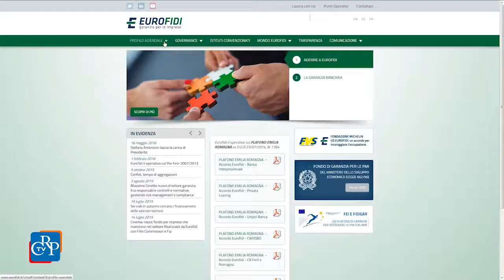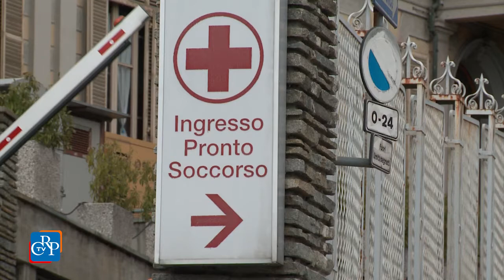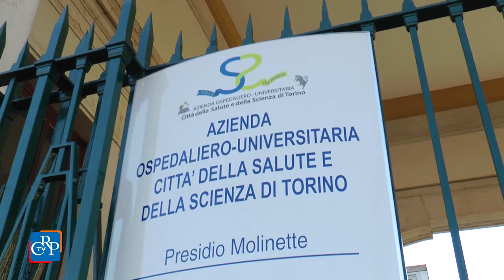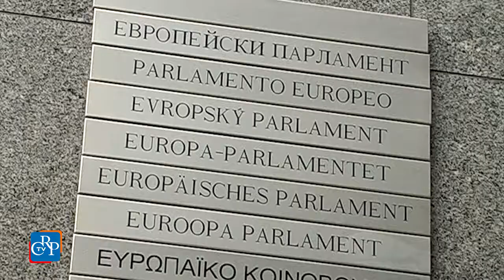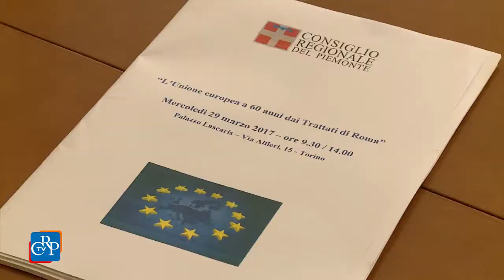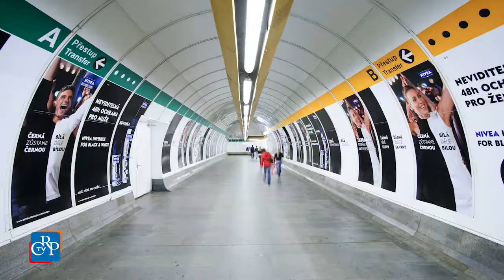CrpTv n.11 del 31 Marzo 2017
Ospedali, niente referendum. Bocciata l’istanza
Un Consiglio aperto a 60 anni dalla nascita dell’UE
Istituto il nuovo Comune di Cassano Spinola

Cordoglio e vicinanza ai familiari delle vittime e al popolo inglese. Il Consiglio regionale, in apertura della seduta del 28 marzo, ha osservato un minuto di silenzio in memoria del tragico attentato di Londra. L’Assemblea ha poi prorogato fino al 30 aprile, termine massimo previsto dallo Statuto, l’esercizio provvisorio del Bilancio, il cui esame in settimana è proseguito in Prima Commissione. L’assessora alle Società Partecipate Giuseppina De Santis, su richiesta del Partito Democratico, ha svolto una comunicazione sul Consorzio Eurofidi e ha annunciato l’apertura di un tavolo sindacale per trovare un accordo sulla messa in mobilità di una parte dei quasi duecento dipendenti. Comunicazioni in Aula anche da parte dell’assessora alle Pari Opportunità Monica Cerutti che, su richiesta del Movimento 5 Stelle, ha chiarito come l’esenzione dal ticket sanitario per le donne che hanno subìto violenza sia assicurata senza un arco temporale ed indipendentemente dal reddito. Il Consiglio ha infine respinto l’istanza di referendum sulla rete ospedaliera presentata dal Comitato “Salviamo gli ospedali e la Sanità in Piemonte” e ha approvato la fusione dei Comuni di Cassano Spinola e Gavazzana, in provincia di Alessandria.

PRIMO PIANO

01) Ospedali, niente referendum
Non sarà sottoposta a referendum la delibera sulla riorganizzazione degli ospedali piemontesi approvata dalla Giunta Chiamparino nel 2014. Il Consiglio regionale ha votato per l’inammissibilità dell'istanza presentata dal Comitato “Salviamo gli ospedali e la Sanità in Piemonte”,  che mirava a sottoporre al voto dei cittadini la razionalizzazione in ambito sanitario ospedaliero. Contro il referendum hanno votato il Partito Democratico, Sinistra Ecologia e Libertà, Scelta Civica, Moderati e Chiamparino per il Piemonte. A favore Forza Italia, Movimento 5 Stelle, Lega Nord e il Movimento nazionale per la sovranità.
[interviste a: Gianluca Vignale (Mns) e Domenico Ravetti (Pd)]

02) Consiglio aperto su Europa
Così il presidente del Consiglio regionale Mauro Laus sulla ricorrenza dei sessant’anni dalla firma dei Trattati di Roma, cui l’Assemblea piemontese ha voluto dedicare un consiglio aperto per riflettere sul ruolo dell’Unione europea in un momento storico particolarmente difficile.
[intervista a Daniela Ruffino, vicepresidente del Consiglio regionale e delegata alla Consulta europea ]
Per il Partito democratico l’Europa si trova davanti a una sfida e deve scegliere la rotta su molti temi, dall’occupazione alla crescita economica.[intervista a Davide Gariglio (Partito Democratico)]. Per il Movimento 5 Stelle, invece, l’Europa deve riprendere le finalità iniziali e diventare una comunità di stati, di popoli e di cittadini. [intervista a Giorgio Bertola (Movimento 5 Stelle]. Per Forza Italia è necessario rivedere i trattati e stabilire un nuovo modello politico, fiscale ed economico precisando le regole del consenso. Di unione europea sostanzialmente morta ha parlato Fratelli d’Italia mentre il movimento nazionale per la sovranità ha sottolineato che “occorre rispettare le ragioni per cui è nata l’Unione 60 anni fa, valori traditi negli ultimi anni”. A favore di una fase nuova, verso un autentico federalismo fiscale si è espressa anche la Lega Nord. [intervista a Gianna Gancia (Lega Nord Piemont)]. Per Sinistra ecologia e libertà, occorre una mobilitazione generale contro ogni tipo di muro mentre il gruppo Chiamparino per il Piemonte ha sottolineato la necessità di rafforzare le istituzioni europee. Scelta Civica ha richiamato la necessità di tutelare il lavoro e la sicurezza alimentare.[intervista a Alfredo Monaco (Scelta Civica)]. Agli interventi politici si sono alternati quelli di esperti, professori universitari, associazioni di categoria. L’assessora all’Immigrazione Monica Cerutti ha infine sottolineato come il futuro dell’Europa si giochi sul governo dei flussi migratori mentre il presidente Sergio Chiamparino ha chiuso i lavori ribadendo che la ripresa degli investimenti è un punto cruciale per rilanciare l’Unione europea.

03) Istituto il nuovo Comune di Cassano Spinola
Sarà istituito il 1° gennaio 2018 il nuovo Comune di Cassano Spinola, nato dalla fusione dei Comuni di Cassano Spinola e Gavazzana, in provincia di Alessandria. Si tratta del primo caso in Piemonte in cui la fusione è approvata nonostante il referendum che si è tenuto il 6 novembre scoros abbia visto favorevoli la maggioranza dei cittadini di Cassano Spinola (415 contro 150 contrari), e contrari quelli di Gavazzana (91 contro 24 a favore). Il nuovo Comune, che potrà contare su incentivi statali e regionali,  avrà una popolazione complessiva di 1964 abitanti.